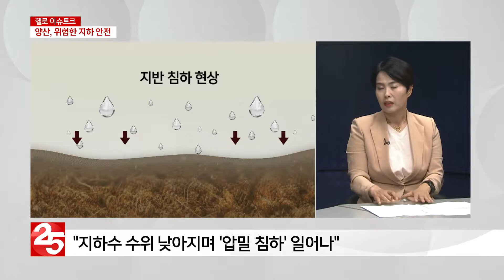[헬로 이슈토크 경남] 거제시 제8대 의원 개원 1주년 맞이 의원 화합 행사? / 양산시, 불안한 ′지하 안전′ 실태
패널 : 차예경 전 양산시의원 / 문일환 변호사